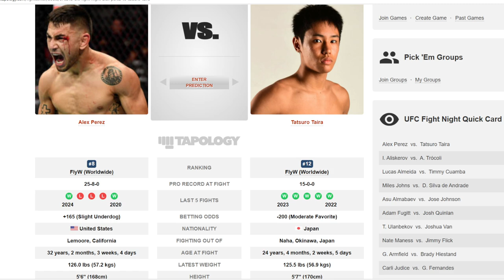Alex Perez vs Tatsuro Taira